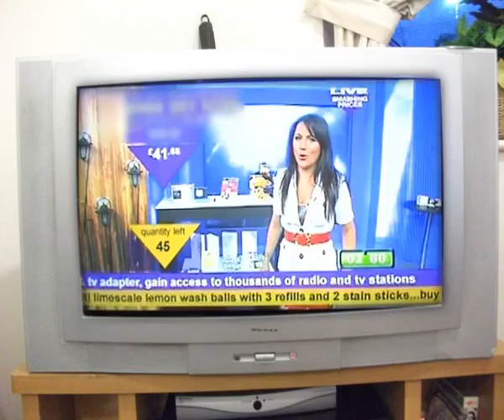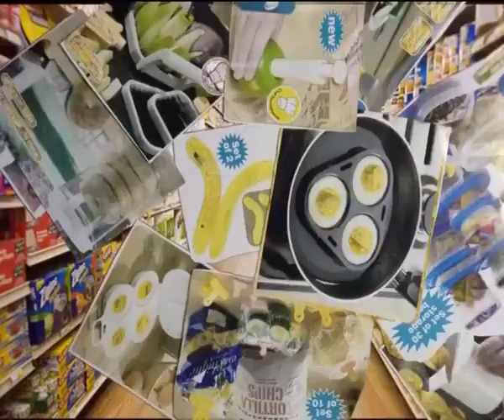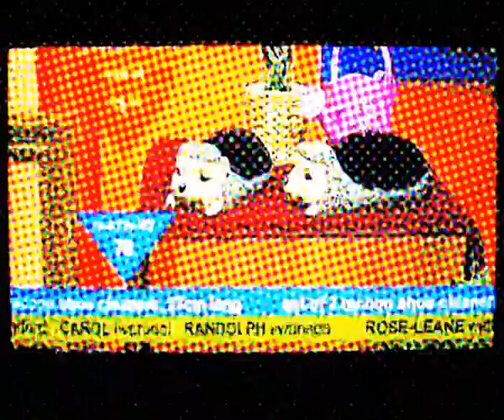Mirage short film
Old School UEL project in 2010,London